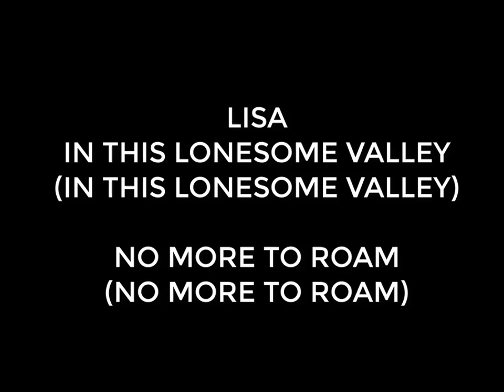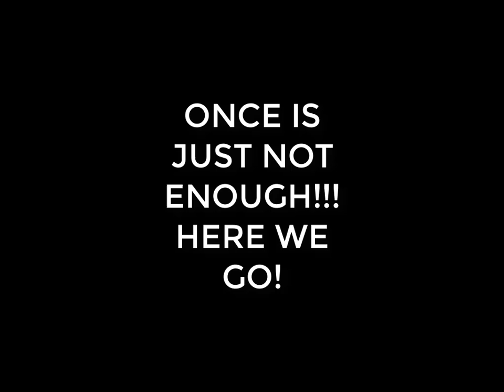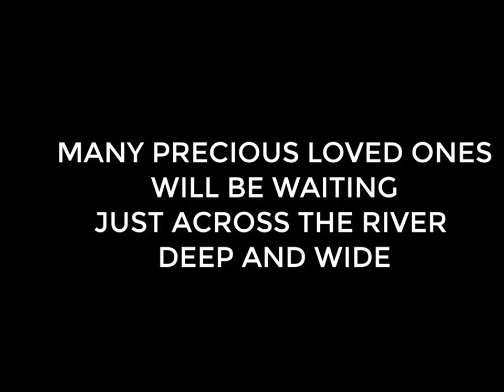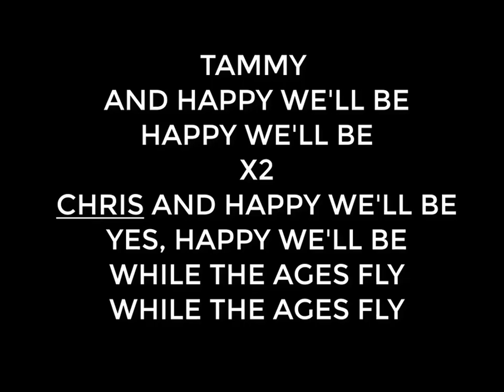LOVELESS SWEET FOREVER LOWER TRACK X2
TRYOUT